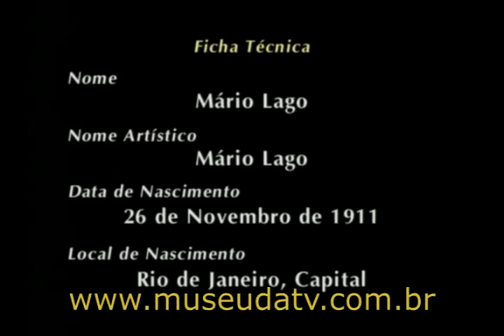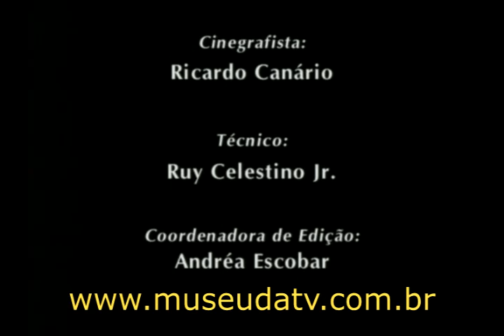Mario Lago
Depoimento de Mario Lago para a Pró-TV/Museu da Televisão Brasileira concedido em 4 de junho de 1999.